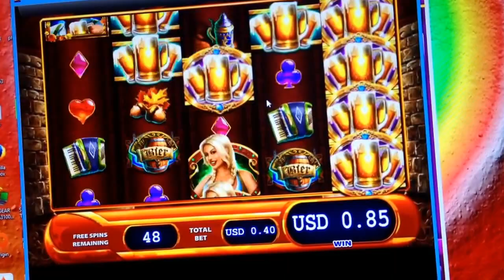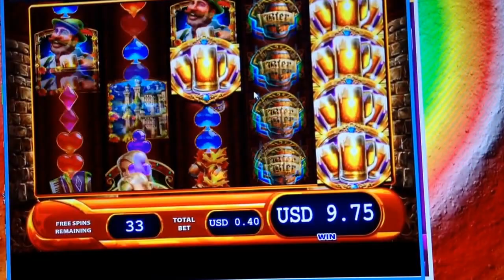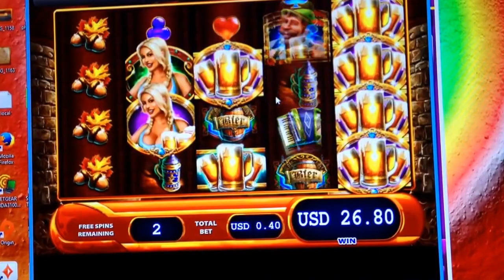Bier haus 55 free spins WMS 5 (Locked Wilds)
hahaah